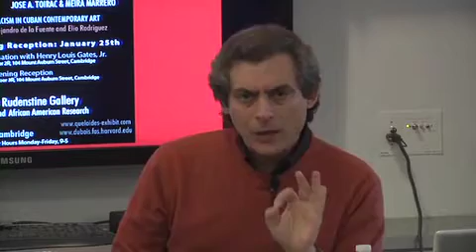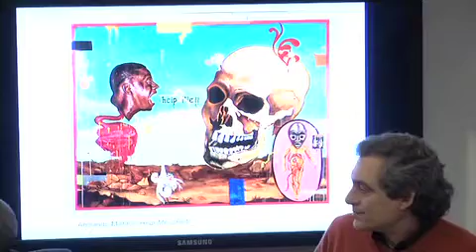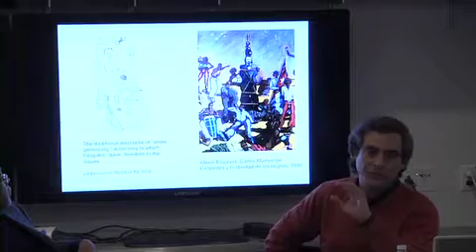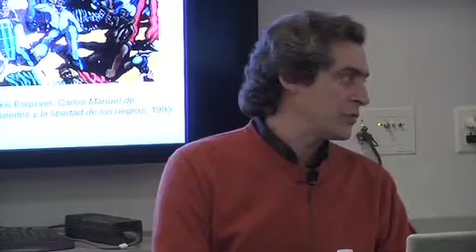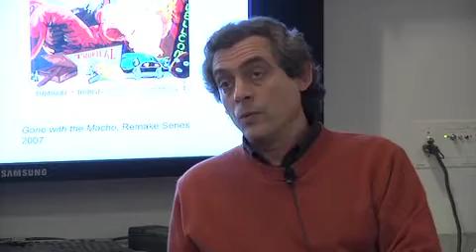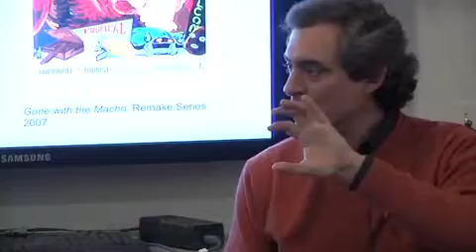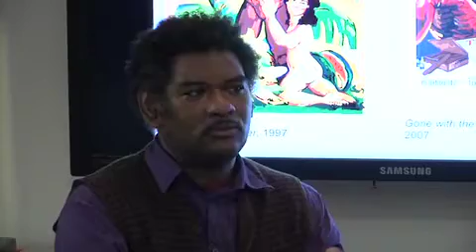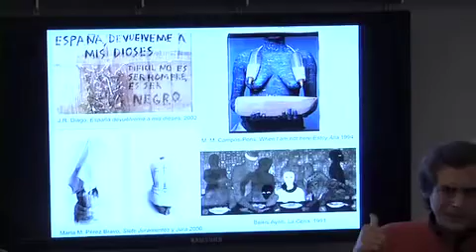Queloides: Race and Racism in Cuban Contemporary Art (01/25/2012)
Elio Rodriguez, Artist and Curator

Alejandro de la Fuente, UCIS Research Professor of History and Latin American Studies at the University of Pittsburgh

Henry Louis Gates, Jr., Moderator and Alphonse Fletcher Univeristy Professor, Harvard University